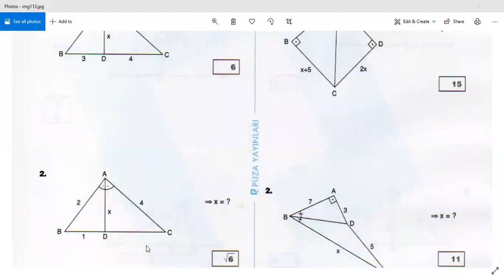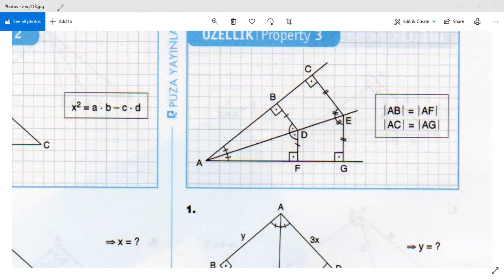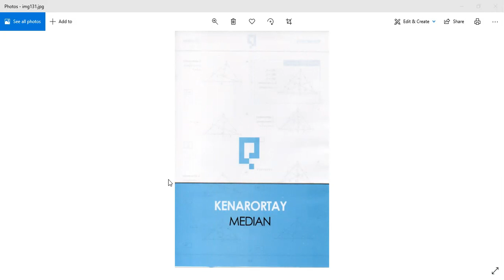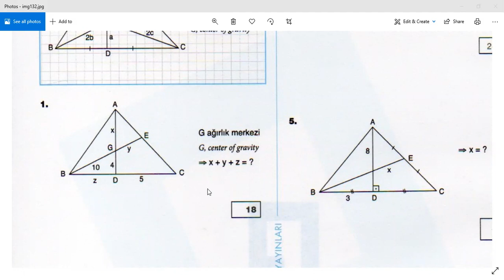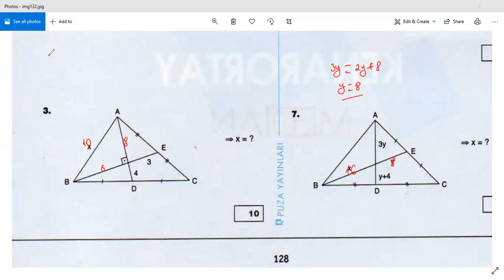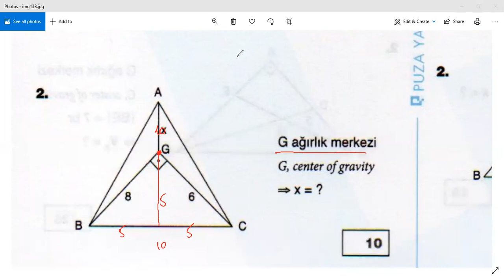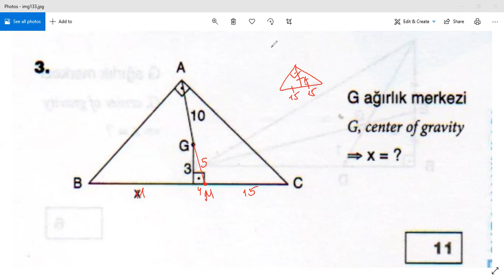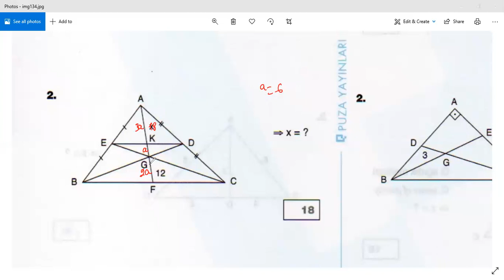YÖS,SAT,ALES,OLİMPİADA - Umud Babaşov -Dik üçgen devamı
Umud Babaşov - YÖS, SAT, ABİTURİYENT  və OLİMPİADA  dərslərinin peşəkar səviyyədə hazırlaşdırılması.